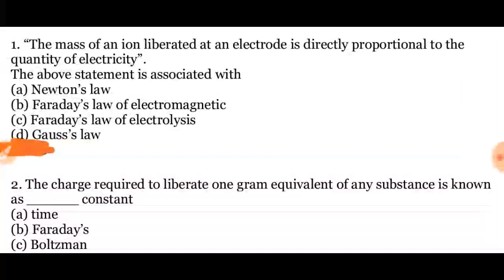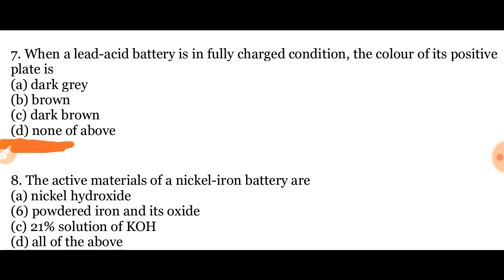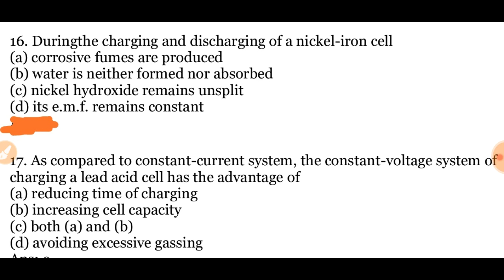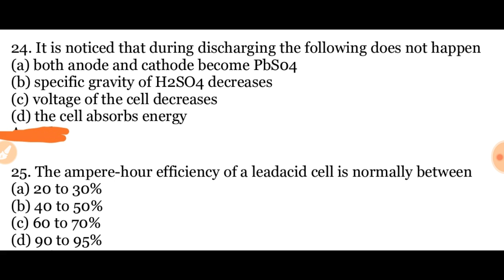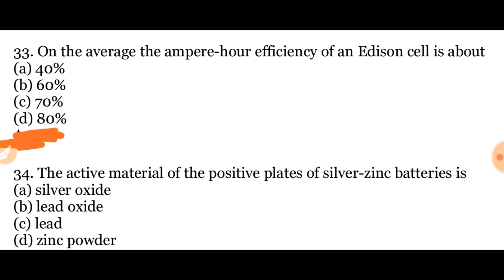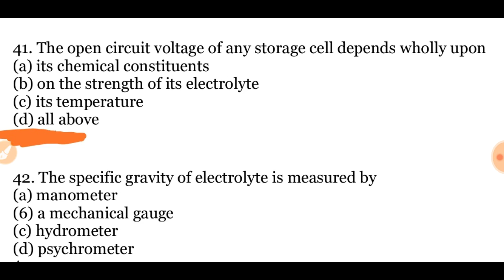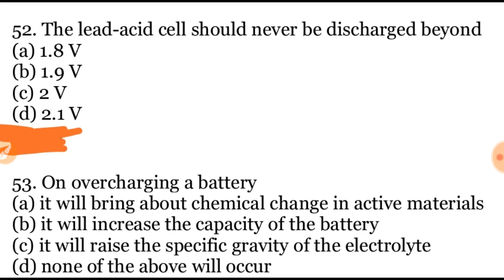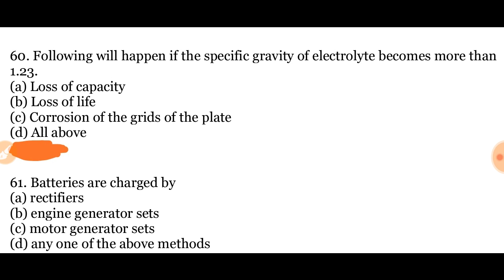120+ most important questions from electrolysis and storage batteries PART-1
Preparation for UPSSSC JE ELECTRICAL UPPCL UPRVUNL DMRC DRDO ISRO UPSSSC RRB JMRC LMRC JE and all other examsAre you Preparing for GATE, SSC, UPPCL(AE & JE), UPRVUNL, DMRC, DRDO, ISRO, UPSSSC, RRB, BHEL, BEL, NPCIL, NTPC SPSU, PSU &  DIFFERENT STATES ELECTRICITY BOARD AND ALL OTHER ENGINEERING EXAMS THEN THIS IS The BEST PLACE FOR You
facebook page Pravendra Kumar RajpootAre you Preparing for GATE, SSC, UPPCL(AE & JE), UPRVUNL, DMRC, DRDO, ISRO, UPSSSC, RRB, BHEL, BEL, NPCIL, NTPC SPSU, PSU &  DIFFERENT STATES ELECTRICITY BOARD AND ALL OTHER ENGINEERING EXAMS THEN THIS IS The BEST PLACE FOR You